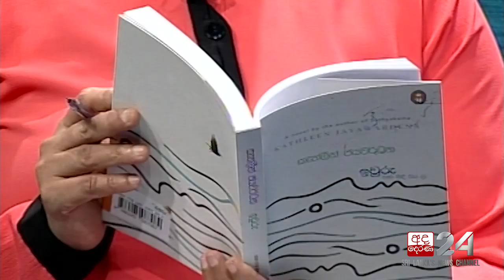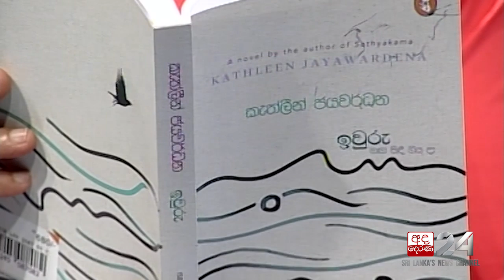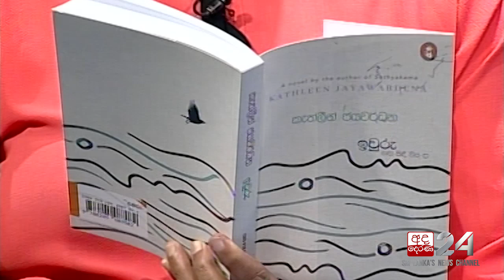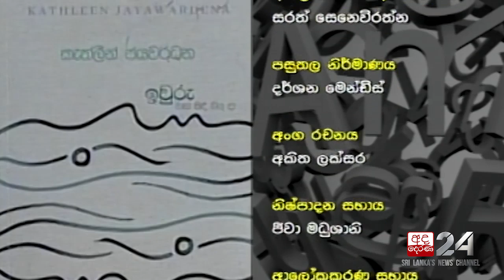Kathleen Jayawardhana [02] | Talking Books [EP 1272]